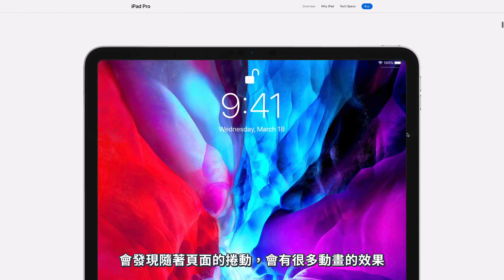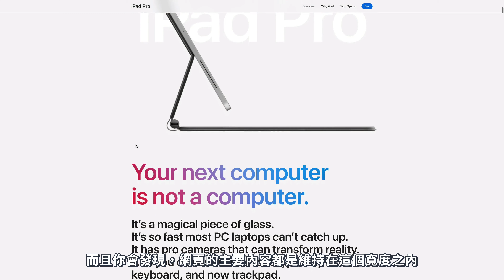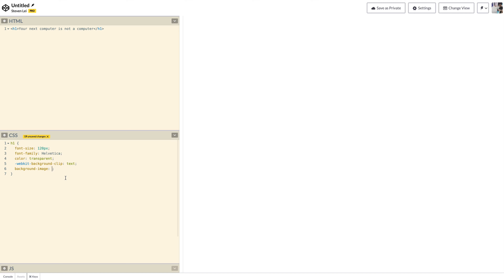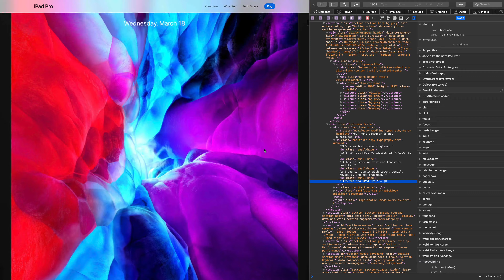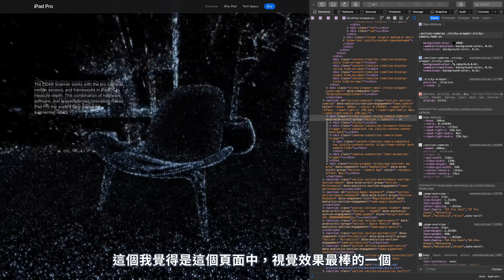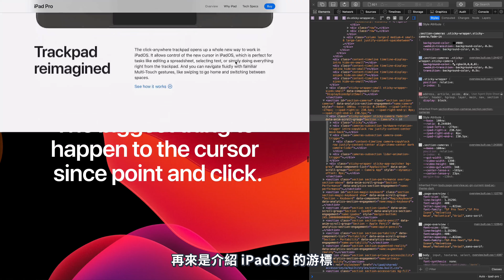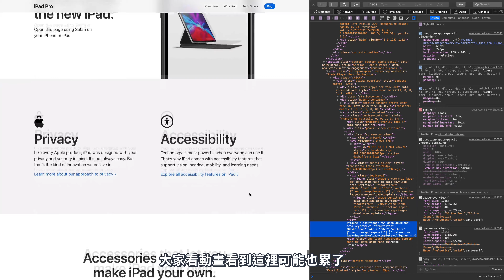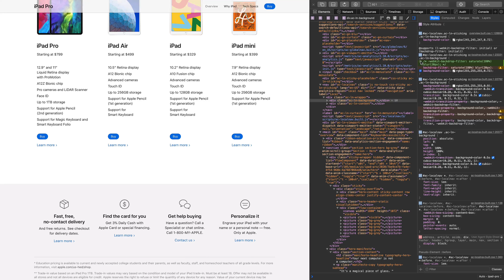【用以致學】解說 iPad Pro 產品網頁｜Apple 精彩網頁案例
全新的系列「用以致學」，第一集解說 Apple 的 iPad Pro 產品網頁是如何做出來的。
Made with ❤️ in Macao